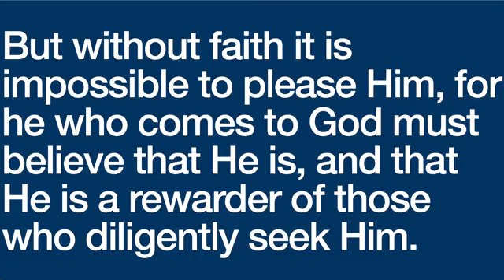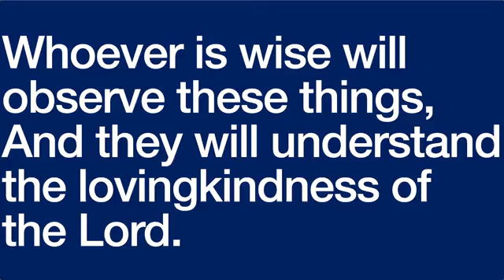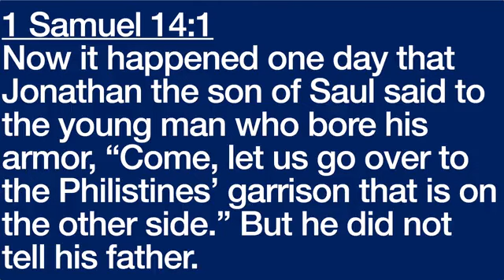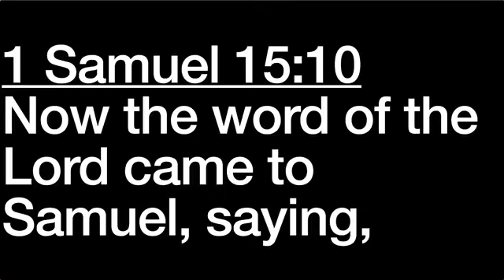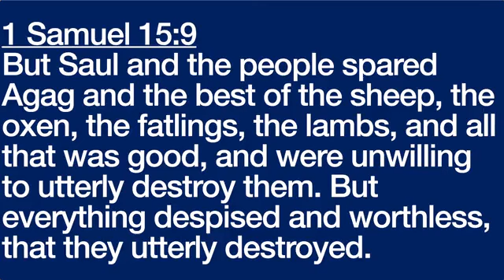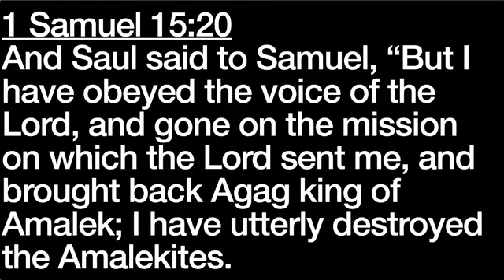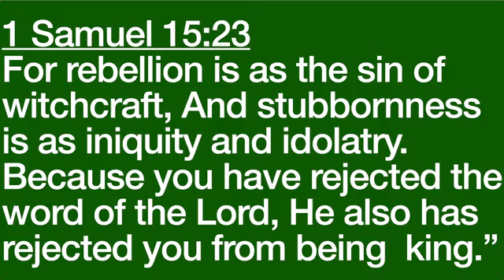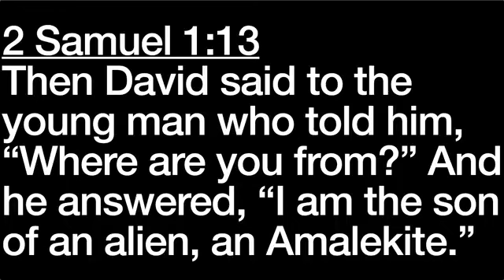Sunday Sermon March 26, 2023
1 Samuel 15 "Why We Must Grieve For Saul"